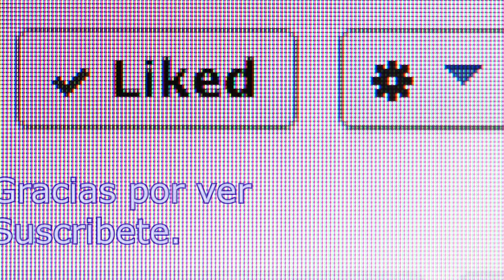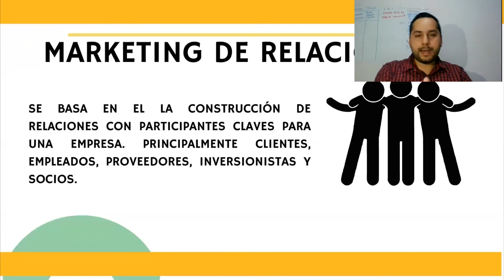¿Qué es el marketing de relaciones?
En esta clase se analiza lo que es el marketing de relaciones. Marketing. Mercadotecnia. Relaciones publicas.